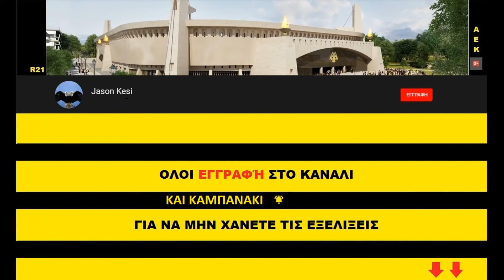ΕΡΓΑ ΓΙΑ ΤΟ ΓΗΠΕΔΟ ΤΗΣ ΑΕΚ 17/09/2021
Παιρνουμε ΟΛΟΙ Καρτα Φιλαθλου!  Απο εδω μπορουμε να πάρουμε την καρτα μας ολοι μέσω ίντερνετ, με εύκολη διαδικασία 5 λεπτών

Για οποιον επισης θελει να αποκτησει εισιτήριο διαρκειας απο την Ερασιτεχνικη μπορει να μπει εδω